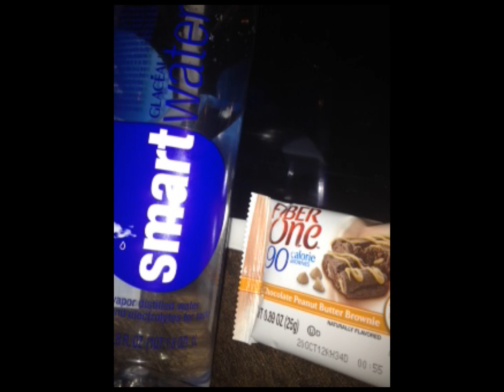#122 6 days to end of 1st qtr goal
See video #99 for details about my 1st qtr 2012 goal